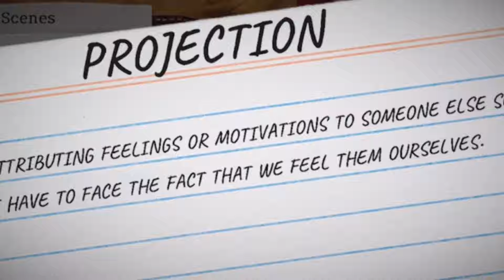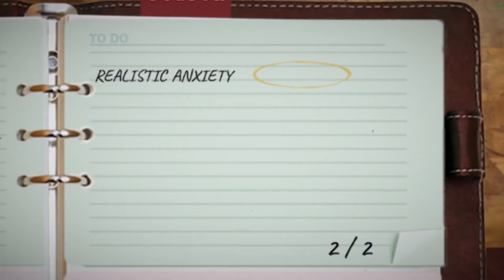TOP 5 GAMES OF THE WEEK | iOS & Android - 9th February 2024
0:00 Intro
0:16 Potion Permit
0:43 Wytchwood
1:12 Galaxy Mix
1:36 Of Two Minds
1:59 Edenight